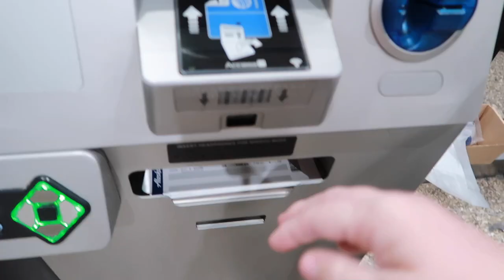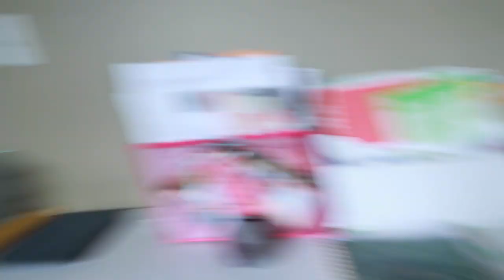Shortest Momcation EVER! - TWO Flights in 24 HOURS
Well, THAT was the shortest Momcation I've ever taken! An I'm super exhausted too, so I appologize ahead of time for the somewhat boring vlog. Luckily, the kids are cute at the end. What's the shortest time you've ever gone away for...without kids/spouse? I sure hope my next time is for more than 24 hours!